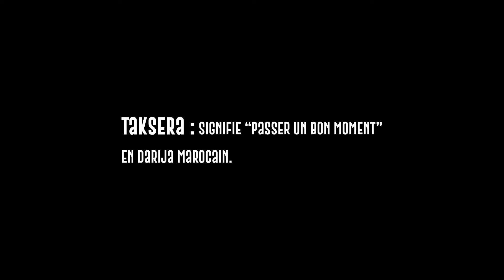Le Racisme - Ep 6 •• Taksera With Hena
Dans cet épisode Waya confronte Hena à un sujet délicat "Le racisme" et ses différentes sphères. Pour Hena il n’y en a pas pour Waya il y en a trop, encore une belle discussion intergénérationnelle qui te surprendra.

Et toi qu'es-t’en penses ?

PS: il y a des sous-titres en FR
PS: You can choose ENG subtitles

* Hena - grand mère en berbère
** Taksera - un chill

💙 TakserawithHena : Des interviews de Hena avec sa petite fille Waya, tous les jeudis 18:00

À propos de "Taksera With" :
Ça veut dire quoi Taksera ?
Taksera, en darija marocain,  c’est passer un bon moment
Un moment de partage avec une personne inspirante .
De ces moments naissent des histoires
Taksera, c’est aussi essayer de mieux comprendre ce qui se passe dans nos vies à travers le regard de l’autre.

Merci à Bouraza, le thé était une évidence!
Productrice : Wahiba Yachou (Waya)
Éditeur: Achraf El Bouazzati & Wahiba Yachou (Waya)
As Agency :
Vidéo et Montage:
Maxime Huygens
Thomas Basteels
Sma Nouri
Amandine Belche
Styling: Alessa Altavilla
Robe Waya : Koolchee
Photos BTS: Amel Ahdour
Photo pro :  Alexis Vassivière
Graphisme : Yves An
Son : Thomas Debouvries & Laurent Eyen
Studio : Studiofar
Set-up da cover : Hafsa Haroui
Makeup: _nomakeup
Photo Philippe : DesignBeldi
Lunettes: onview
Social Media Manager: Waya
Retranscription & Traduction : Sophia & Sara